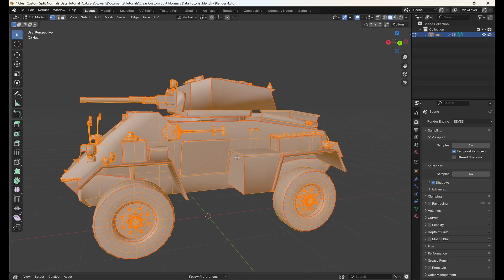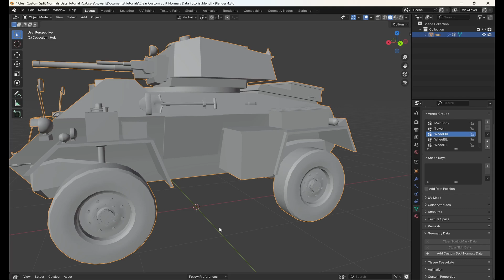Deleting Custom Split Normals To Fix Shading in Blender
In this tutorial, we'll look at a common issue faced by Blender users: shading artifacts caused by custom split normals. We walk you through the step-by-step process of deleting custom split normals to restore smooth, natural-looking surfaces in your 3D models.